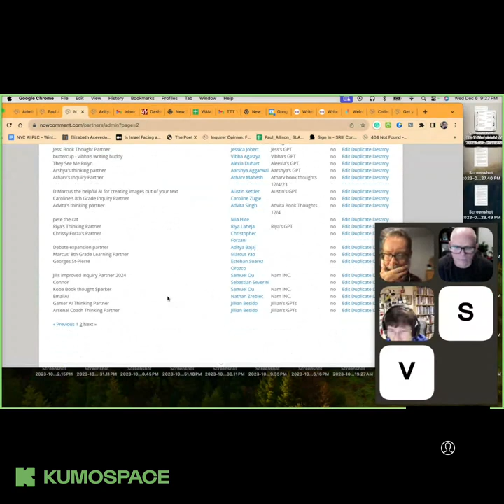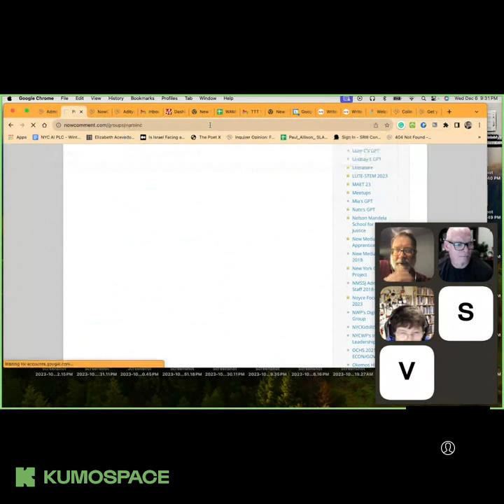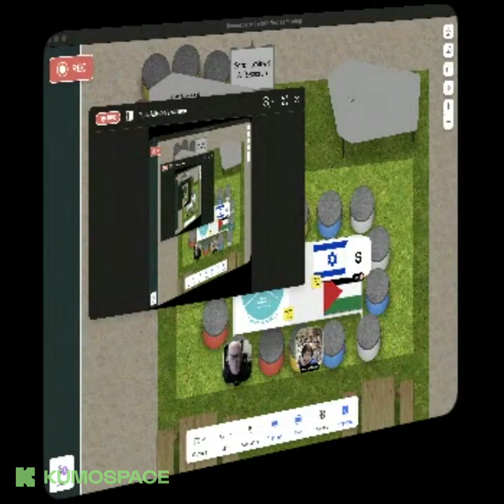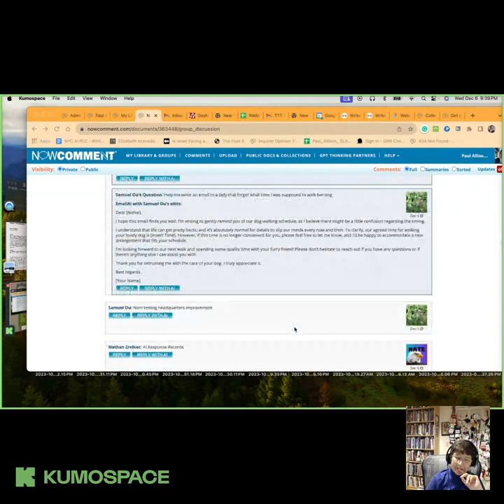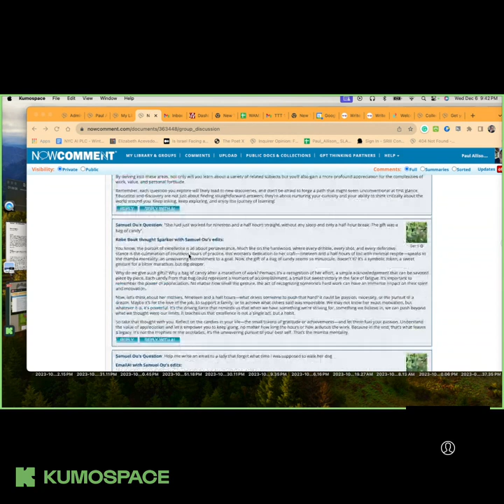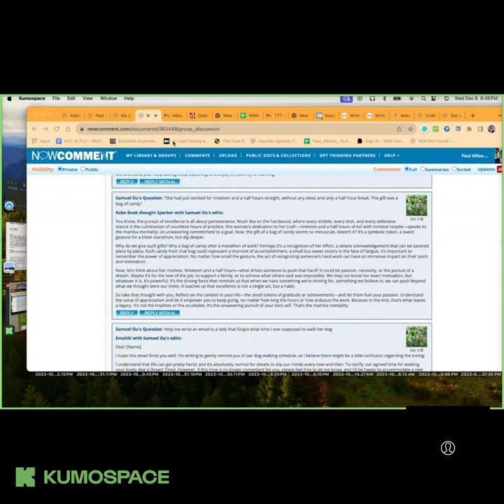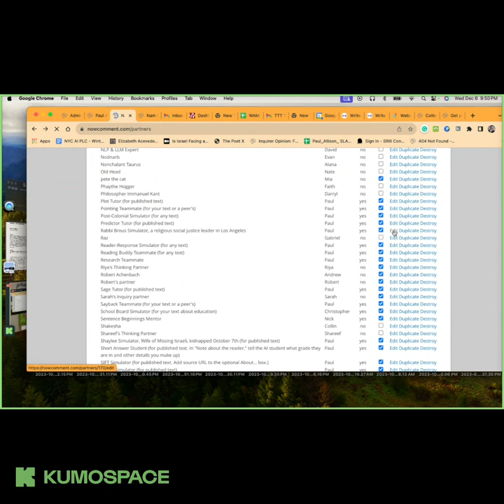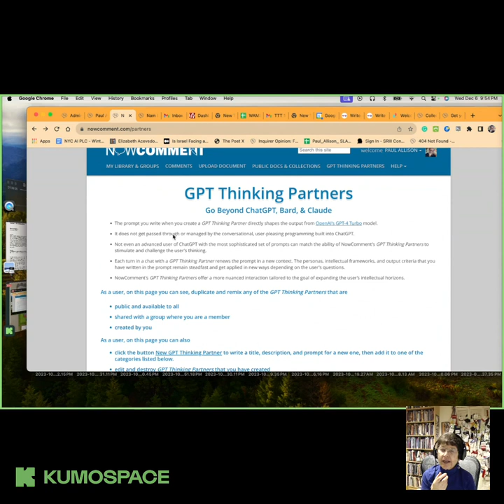TTT 12.06.2023 We talk to a student who is learning to build GPT Thinking Partners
Come talk with Writing Project teachers who are using GPT Thinking Partners in their classrooms.
Note the new time for TTT this week, and possibly into the future (depending on feedback). Join us on Wednesday evening at 8E/7C/6M/5P in Kumospace.com/youthvoices

Last week we started talking about using a chat format for interacting with GPT Thinking Partners on NowComment (Get your AI Assistant here is 30 seconds).

Even after last weeks somewhat rushed presentation, Jill Stedronsky's 8th graders took up the challenge and they have started to ask GPTs to enhance and extend their Reading Thought Journals.

Come learn with them about chatting with GPTs.

There are many other examples around the country of Writing Project Teachers embracing AI across the universe of Digital Discourse (with apologies to James Moffett). Students are reading, writing, and (now) chatting with GPT Thinking Partners.

Join us on Wednesday evening, December 6th at 8E/7C/6M/5P in Kumospace.com/youthvoices

Note the new time for TTT this week, and possibly into the future (depending on feedback). We are meeting on Wednesday evening at 8E/7C/6M/5P.